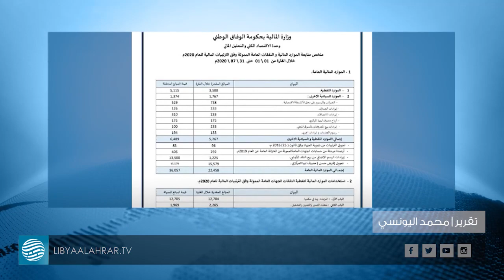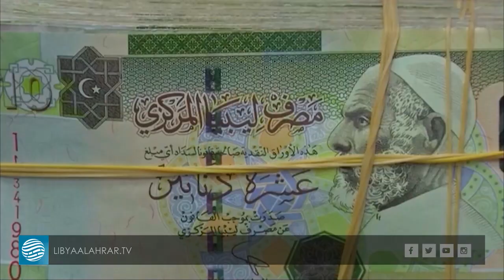3 مليارات دينار هو الاختلاف بين المركزي والمالية بشأن الإيرادات النفطية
تقرير | محمر اليونسي